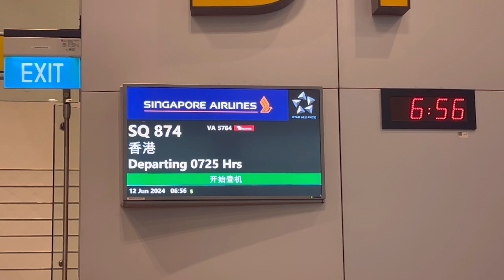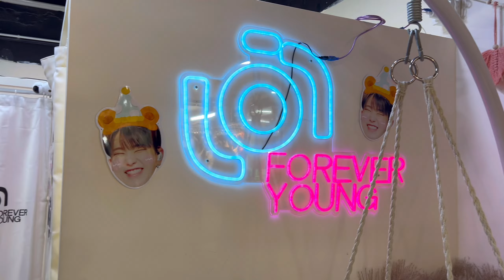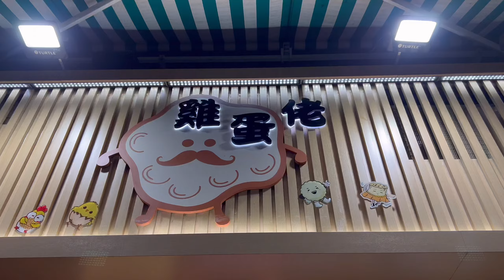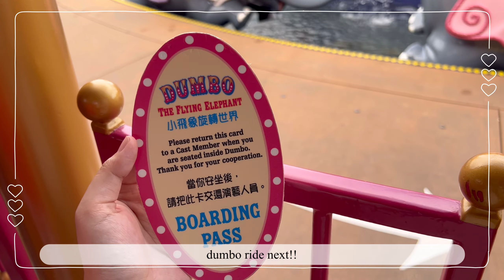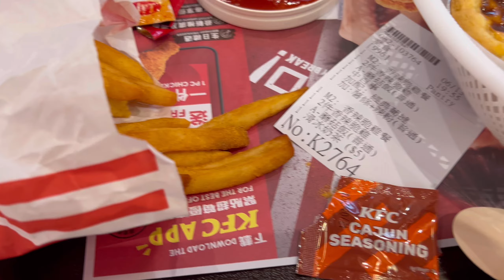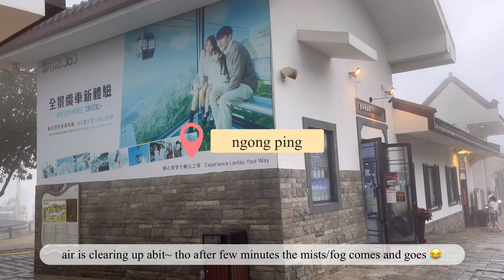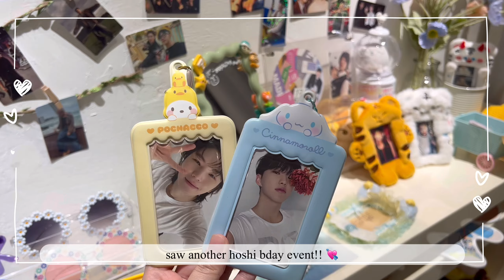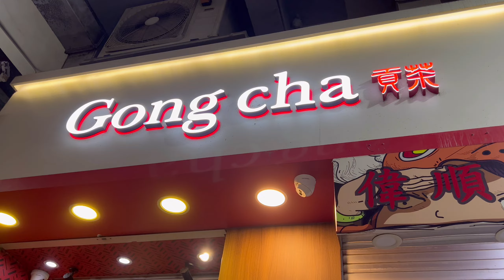[TRAVEL-VLOG] 5D4N in Hongkong! | Disneyland🏰, Lantau island🏝️, Avenue of stars⭐️ (hongkongvlog )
vacay to hongkong!!! had lots of fun other than the rainy weather kinda ruin the mood…. but still alls good!! would love to come back again next time to explore more places HEHE!! 🥳🥰

chapters💫:

00:00 Intro
00:15 Day 1 (To Hongkong!! 🇭🇰)
02:09 Day 2 (Disneyland 💖)
06:20 Day 3 (Lantau island🏝️)
08:58 Day 4 (Avenue of stars)
10:17 Day 5 (go home 🥺)